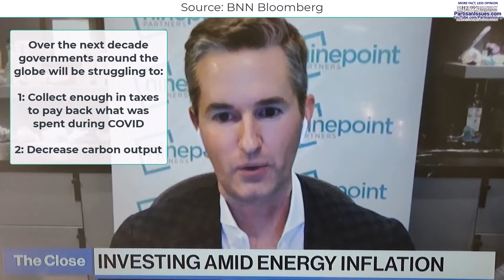Why Liquified Natural Gas Exports Are So Important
Eric Nuttall, Partner and Senior Portfolio Manager at Ninepoint Parnters, explains why Liquified Natural Gas (LNG) is critical to decarbonizing the planet and raising revenues for governments like Canada and United States.  How important is natural gas.  How clean is natural gas.